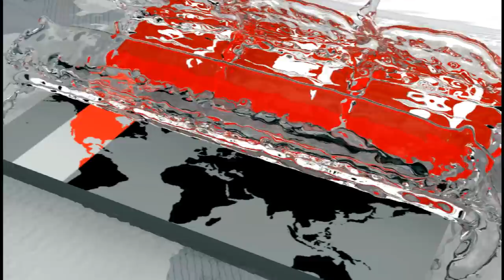ভোট সংলাপ | আজকের আসনঃ মৌলভীবাজার-৪ | Moulvibazar 4 Election Update | Somoy TV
নির্বাচন সংবাদে, প্রতিদিনই আমরা চেষ্টা করছি দেশের প্রতিটি সংসদীয় আসনের স্থানীয় রাজনীতি সম্পর্কে আপনাদের জানাতে। আজ  থাকছে ‘মৌলভীবাজার-৪ ' আসন নিয়ে 'ভোট সংলাপ'